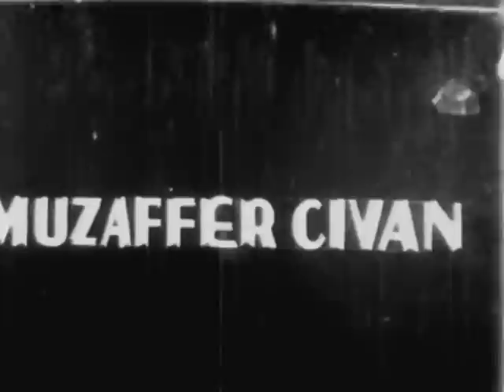Gök Bayrak - Eski Türk Filmi Tek Parça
Gök Bayrak
Sinema Filmi, Uzun Metraj, Kurmaca
Tür: Macera, Epik
Yapım Yılı: 1968
Özellikler: 35 mm, Siyah-Beyaz
Vizyon Tarihi: Bilinmiyor
Ülke: Türkiye
Dil: Türkçe
Yönetmen: Natuk Baytan
Senarist: Recep Ekicigil
Yapımcı: Recep Ekicigil
Oyuncular: Cüneyt Arkın, Tunç Oral, Mine Mutlu, Cenk Er